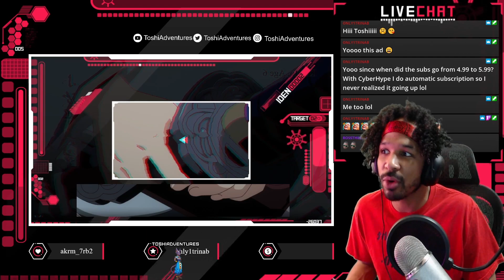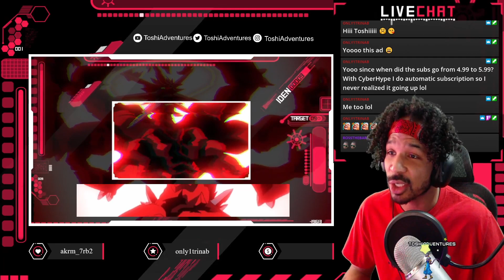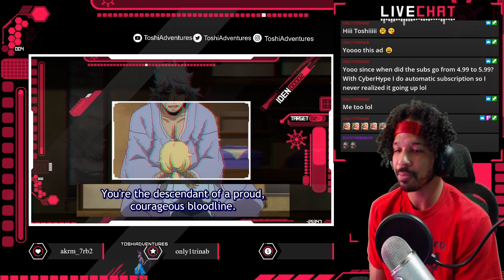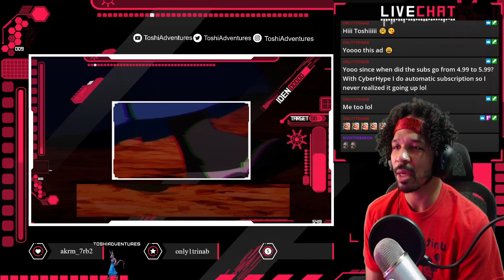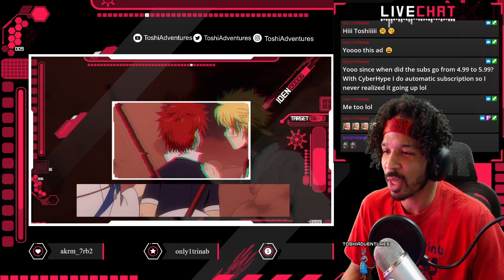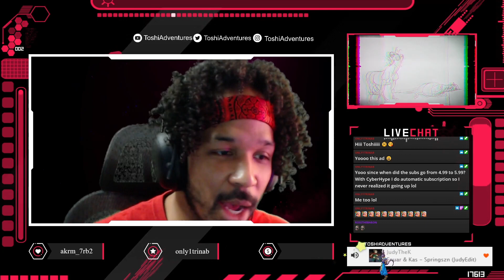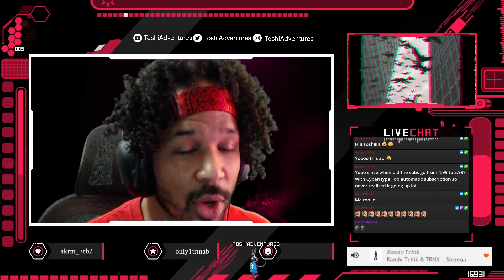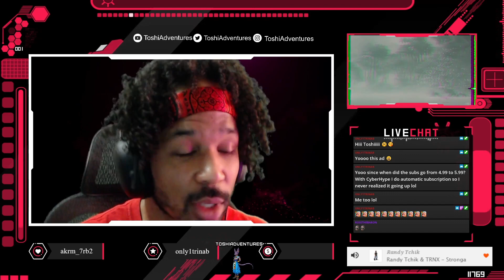Orient Season 1 Episode 2 Reaction First Boss Battle